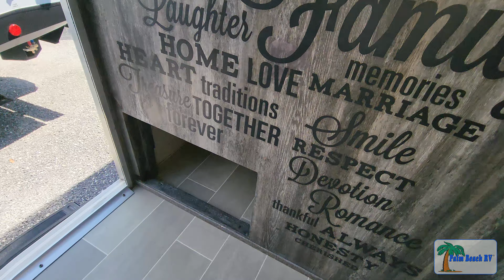2021 Forest River RV Wildwood 179DBK Travel Trailer - SOLD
2021 Forest River RV Wildwood 179DBK Travel Trailer SOLD at Palm Beach RV, West Palm Beach, FL.

Recent arrivals may not show up on our channel, so please make sure to check our website for the latest information, specifications and floor plans.

00:00 Outside View
01:18 Inside View
03:48 Contact Info.